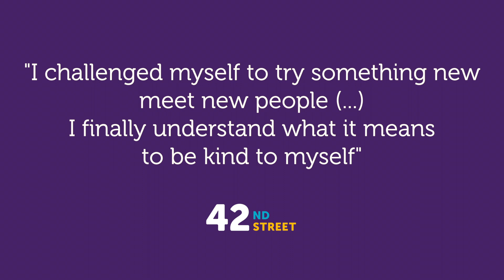Dealing with Depression & Anxiety Group with Sasha